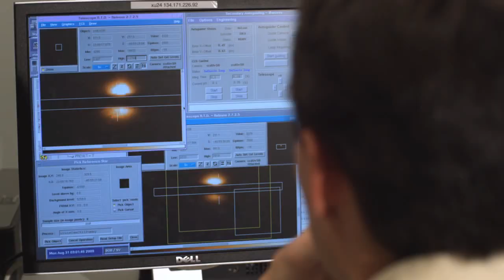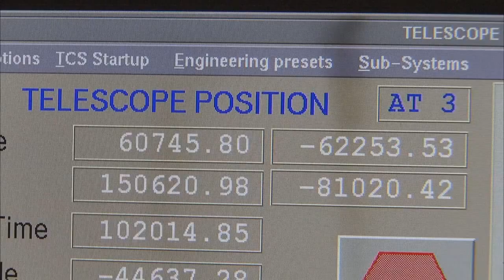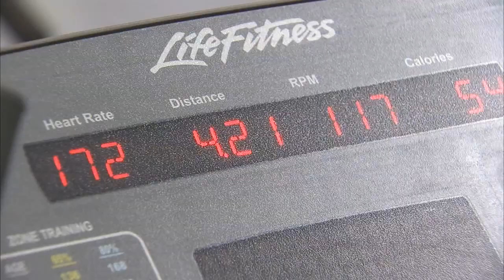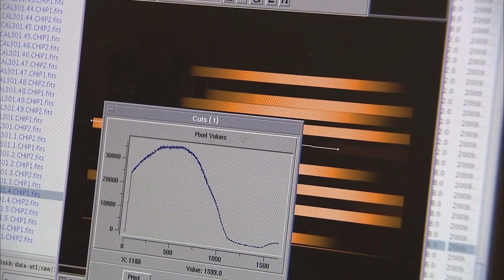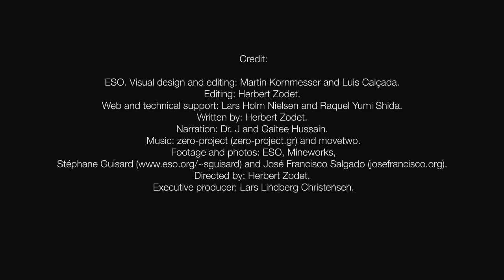Life and Leisure at Paranal | ESOcast 26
The barren landscape surrounding the Paranal Observatory in Chile is stunning, but for the ESO staff who work there, on-site recreational activities are important for entertainment and general wellbeing. In this episode of the ESOcast, we follow three staff members in a unique behind-the-scenes look at the Paranal Residencia at the observatory's base camp -- a remarkable hotel that has won architectural design awards -- to see some of their leisure activities.

Credit:
ESO.
Visual design and editing: Martin Kornmesser and Luis Calçada.
Editing: Herbert Zodet.
Web and technical support: Lars Holm Nielsen and Raquel Yumi Shida.
Written by: Herbert Zodet.
Narration: Dr. J and Gaitee Hussain.
Footage and photos: ESO, Mineworks, Stéphane Guisard and José Francisco Salgado (josefrancisco.org).
Directed by: Herbert Zodet.

My recommendation for all interested beginner “backyard Astronomers”.

It’s one of the best beginners telescopes and also very cost-effective. The excellent, built-in SkyAlign computer control makes it very easy to find and track distant objects in the sky. It workes flawlessly in all tests, always producing very sharp images. I give it high marks for stability, simplicity, and build quality. Celestron is the market leader for telescopes and offers outstanding customer service and a two year warranty.

Overall, this is the best telescopes for beginners you can get for the money. I especially recommend it for beginners and people looking for a convenient, modern telescope that's fun and easy to use.